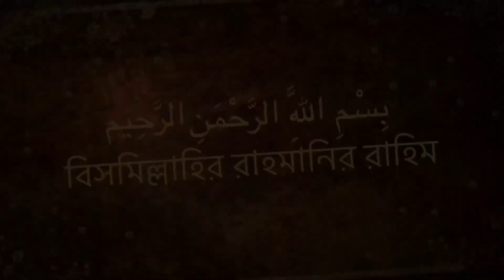কৃষি বাইস্কোপের তালহা জুবায়ের ভাই ভিয়েতনামি নারিকেল চারা আমাদের কাছ থেকে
*যোগাযোগ :-
🗣️👉এছাড়া আমাদের কাছে সকল দেশি বিদেশি চারা গাছ
১.👉 সকল গাছের শত ভাগ জাতের নিশ্চয়তা।
২.👉 সারা বাংলাদেশে ১-৩ দিনের মধ্যে ডেলিভারি দেয়া হয় ।
৩.👉 আমাদের রয়েছে সার্বক্ষণিক কল সার্ভিস সুবিধা । ( হট
লাইন- ০১৯৮৩২৮০৩৪০)
৪.👉 সকল পণ্য সরাসরি লাইভ ভিডিওতে দেখে নেওয়া সুবিধা।(
৫.👉 ঝিনাইদাহ সদরের মধ্যে হলে আমরা হোম ডেলিভারি দিব
৬.👉যদি কোন দেশি জাতের গাছ ডেলিভারির পর থেকে ৬ মাসের
৭. 👉 কুরিয়ার খরচ সহ ২৫% টাকা আগে পেমেন্ট করে অর্ডার

অর্ডার করতে -
দিব।